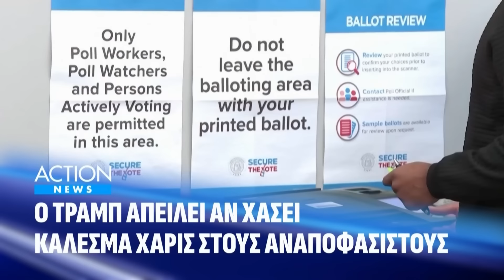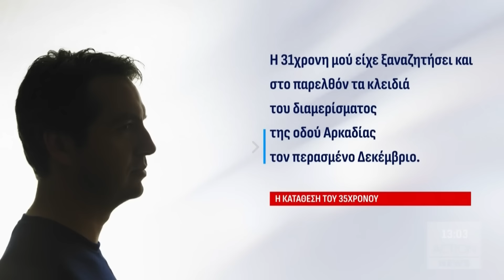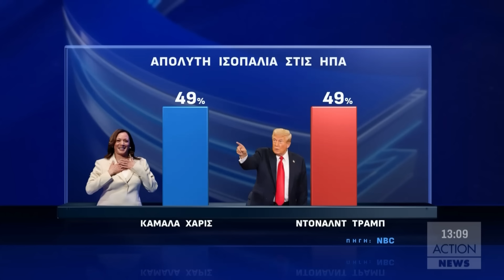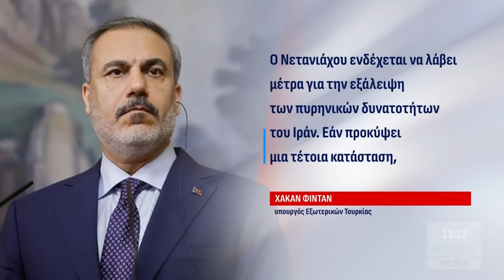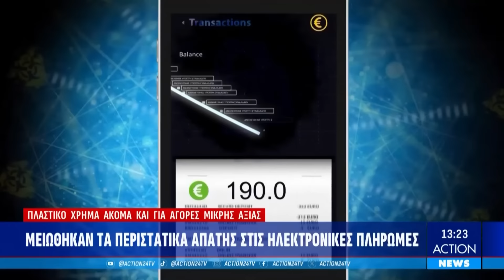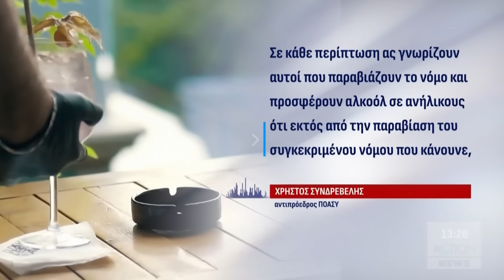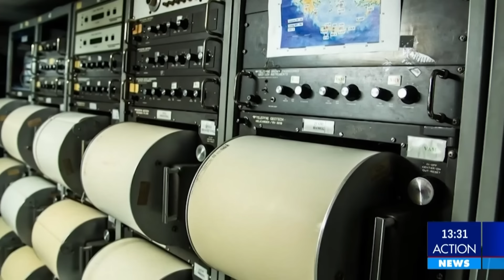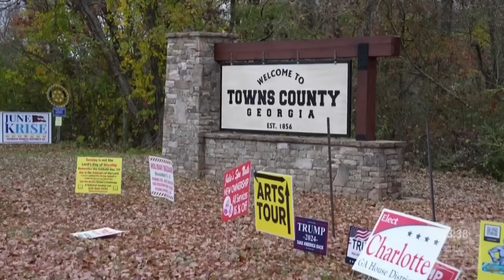Μεσημβρινό δελτίο ειδήσεων ACTION NEWS - 04/11/2024 | ACTION 24